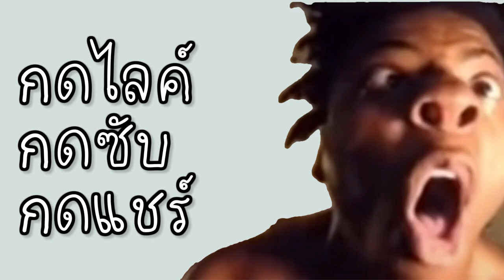😱หลอกเพื่อน! มาดูสิ่งของน่ากลัวๆ ในมายคราฟ! โคตรน่ากลัว 🔥 [Minecraft แกล้งเพื่อน]